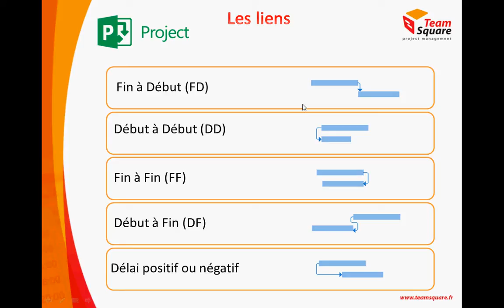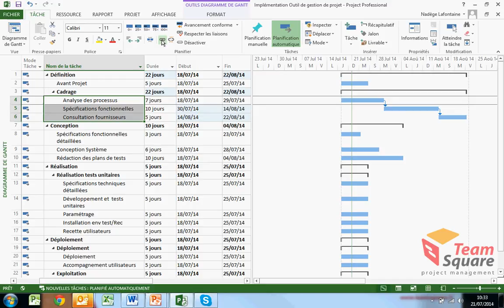Microsoft Project - Les différents types de liens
Découvrez nos mini-vidéos sur les outils de gestion de projet !
Une bonne manière d'apprendre les bonnes pratiques, les astuces et de se former rapidement sur ces outils.